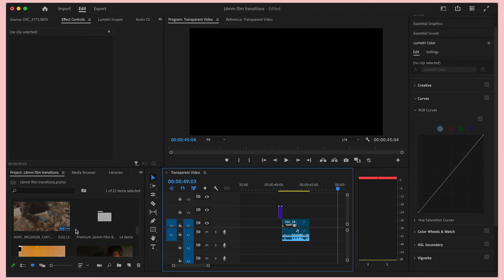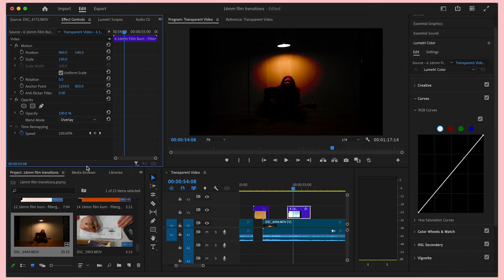16mm film transitions demo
An all new pack of 16mm film grain, textures, overlays, and more for video editing. Add authentic vintage effects to your footage with these film overlays. These vfx work great with music and fashion videos + for any time you want to add that old-school, nostalgic film feel to your projects!

Compatible with Adobe Premiere Pro, Davinci Resolve, Speedgrade, Final Cut Pro X, Photoshop, After Effects, Lumafusion, and more.

Browse 1000s of custom LUTs, video effects, and more on FilterGrade

Get the other free LUTs packs!

Follow FilterGrade!